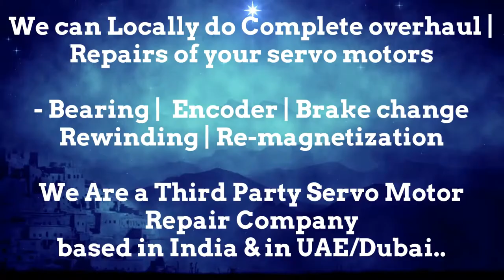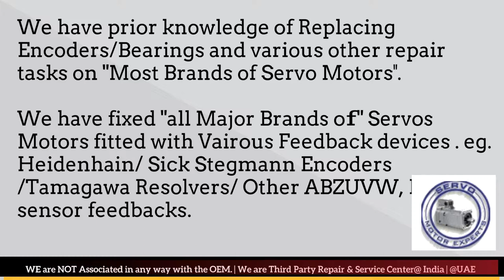HMT TOOLS India CNC Sinumerik Repair, Siemens Encoder Repair, Install Resolver Alignment Adjustment